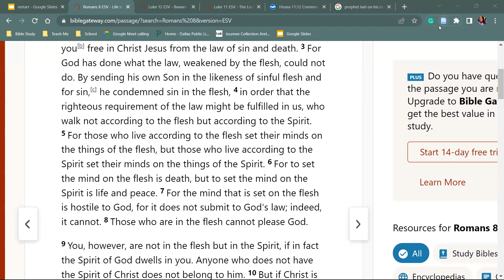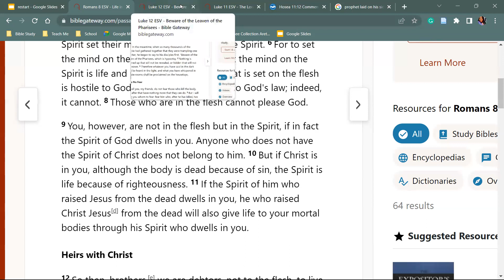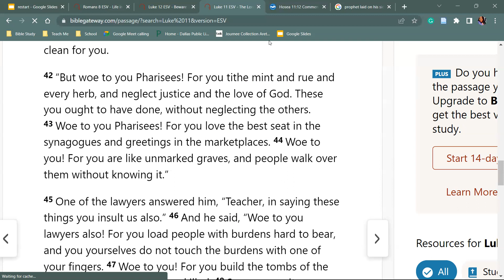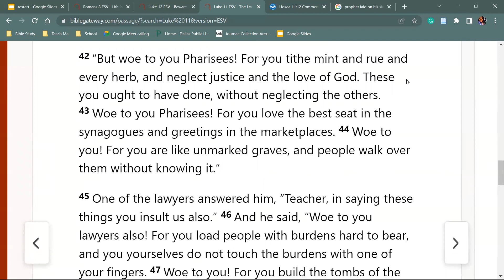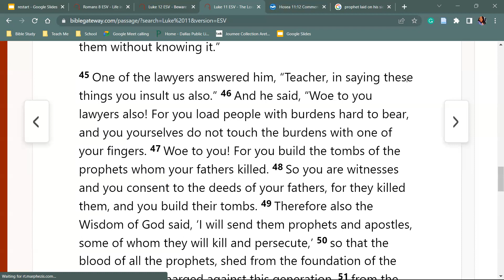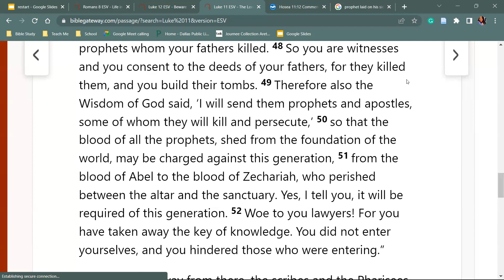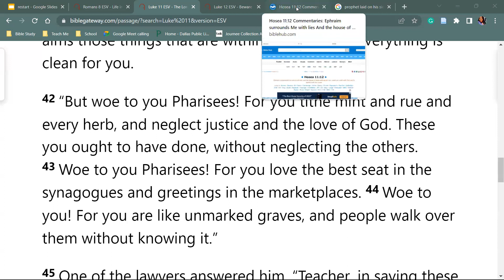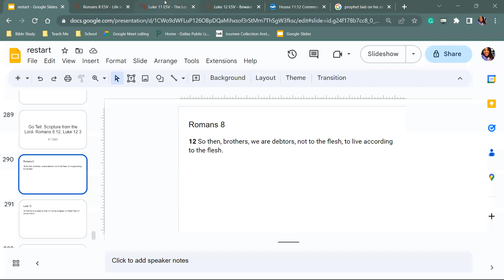Living by the Spirit - Go Tell: Scripture from the Lord - Romans 8:12; Luke 12:3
The Lord very graciously gave us Romans 8:12; Luke 12:3 I feel that it is a great privilege and that God will give us revelation as we dig in and uncover the jewels and treasures of His word.. I pray it is a blessing to you as it was to me. I love you all and I am praying for the fulfillment of your destiny even as the road becomes more narrow in Jesus mighty name!